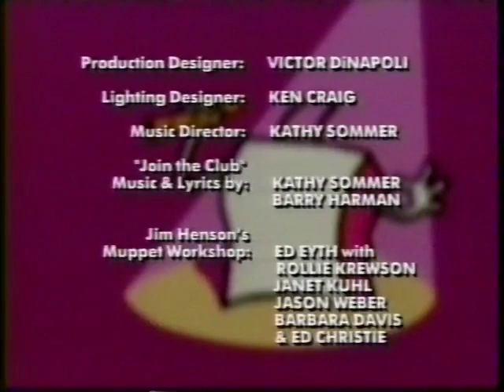Big Bag USA - Season 2 Episode 1 - Join the Club! (1998)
Chelli has a brand new friend named Sophie and she's coming over to build a clubhouse! Will things go well?

I'd like to point out that those of my Puzzle Place fans will recognize the voice of Alice Dinnean as Sophie, Chelli's new friend in this episode. She is also famous for playing Julie Woo in The Puzzle Place which ended the same year this was released.

Originally ripped by Nascar328